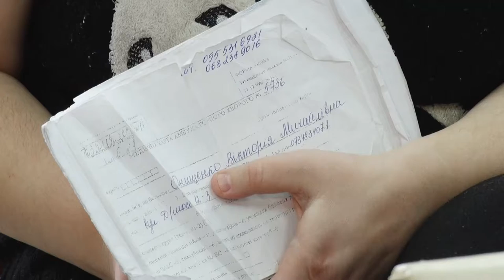Люди з вадами зору пройшли безкоштовне медичне обстеження у лікарні ім.Мечникова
Медогляд людей з вадами зору – його провели у лікарні імені Мечникова. Фахову консультацію могли отримати мешканці області безкоштовно. Акція – до Міжнародного дня людей з інвалідністю. Побували на ній і наші журналісти.